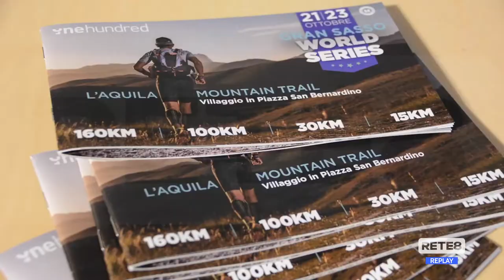L’Aquila - Di corsa sul Gran Sasso